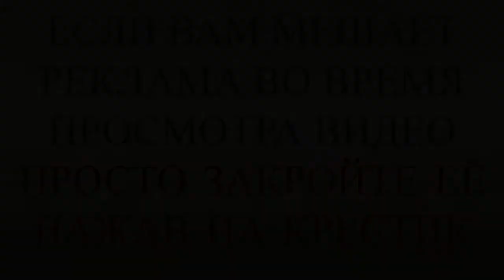Первомайск Уничтожение под 0